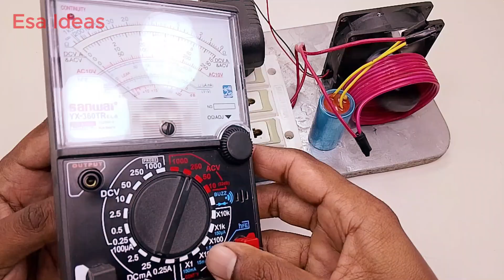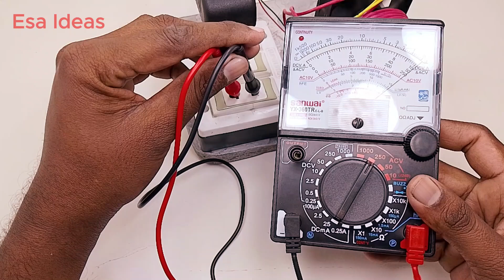Get 220v 12kw free electricity energy forever from colling fan with copper wire